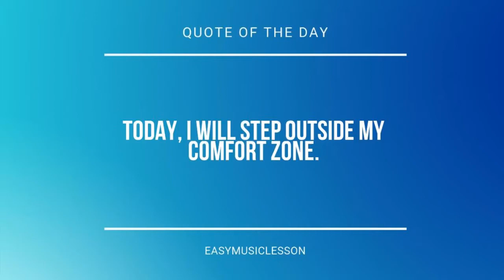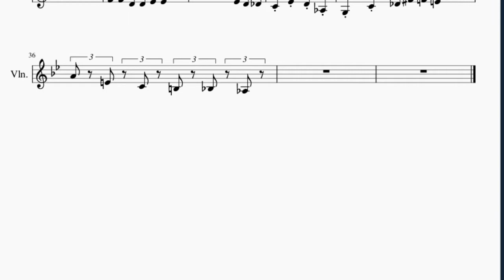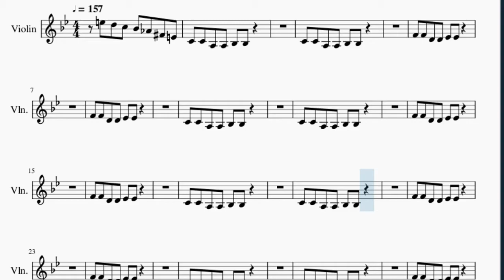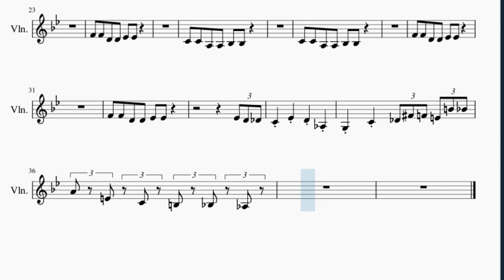Violin Sheet Music: How to play Underground Theme (Super Mario 3D World) by Mahito Yokota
Here is a sheet music/tab video on the song Underground Theme (Super Mario 3D World) by Mahito Yokota on the violin. A violin sheet music arrangement which is transposed to notes that are easily played by violin, for the song Underground Theme (Super Mario 3D World) by Mahito Yokota.

EasyViolinLesson teaches you to play the your favorite instrument, through well-arranged sheet music so that you too can learn how to play Underground Theme (Super Mario 3D World) by Mahito Yokota on the violin as fast as you can. A violin sheet music with backing tracks to help your play the song better.

Chords of Violin arrangement:
C Maj   C Maj   F Maj   F Maj   C Maj   C Maj   F Maj   F Maj

Melody notes of Violin:
E5 D5 C5 Bb4 Ab4 Gb4 E4 C4 C4 A3 A3 Bb3 Bb3
C4 C4 A3 A3 Bb3 Bb3
F4 F4 D4 D4 Eb4 Eb4
Eb4 D4 Db4
C4 Eb4 D4 Ab3
G3 C4 Db4 Gb4 F4 E4 B4 Bb4
A4 E4 C4 B3 Bb3 Ab3